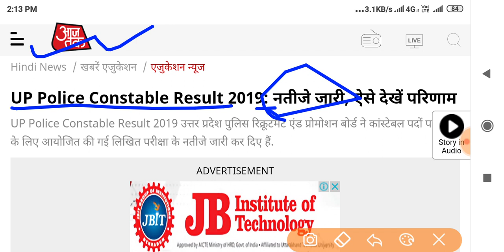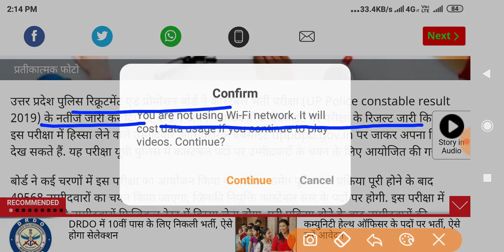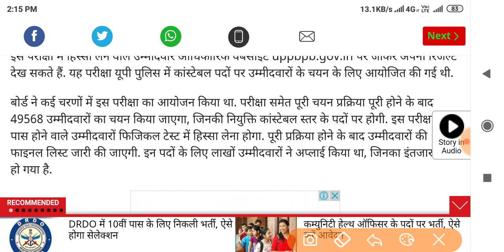up police result date 49568 with proof || up police result date with proof / Upp result 2019 / News